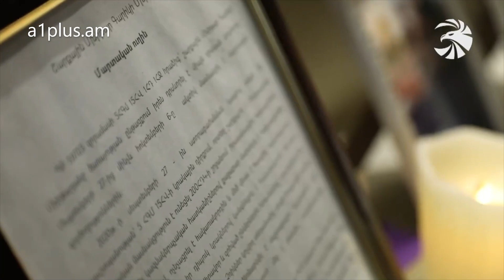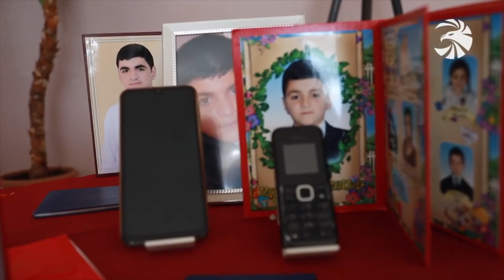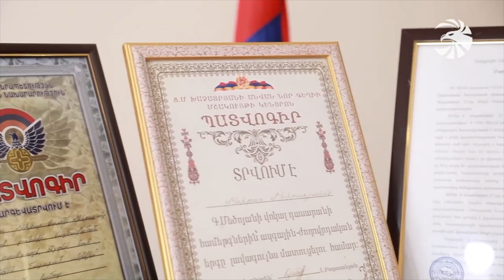Հոկտեմբերի 5-ին հակառակորդը լայնածավալ հարձակում է իրականացնում. Մխիթարը զոհվում է հրթիռի հարվածից